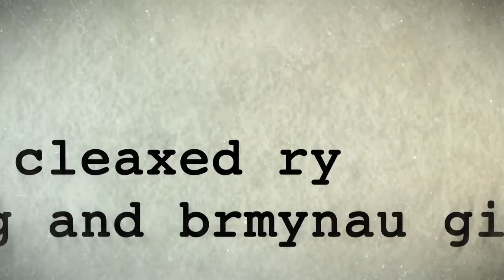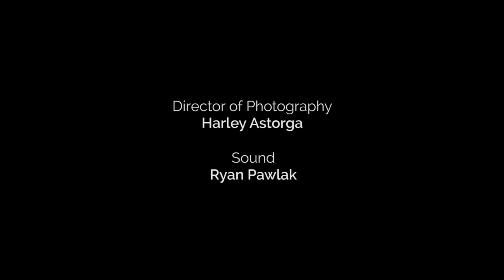The Writers Room: Season 2 Bloopers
Bloopers!

Producer:
Ryan Pawlak

Director:
Ryan Pawlak

Director of Photography:
Harley Astorga

Editor:
Grey Hansen

Writers:
Brennan Gilpatrick
Sarah Bockian
Hannah McMechan
Elizabeth Archer
Diona Okunbo
Grey Hansen
Harley Astorga
Ryan Pawlak

Starring:
Brennan Gilpatrick
Sarah Bockian
Hannah McMechan
Elizabeth Archer
Diona Okunbo
Grey Hansen
Tom Felke
Harley Astorga
Ryan Pawlak
John Selby
Myles Webb
Melissa Green
Clark Eglinton
Tori DiGeronimo

Creators:
Sarah Bockian
Brennan Gilpatrick

Follow ROAR!

Opinions and ideas expressed on ROAR Studios are those of individual student content creators and are not those of Loyola Marymount University, its Board of Trustees, or its student body. Any comments that are deemed inappropriate according to our best practices and policies will be removed.